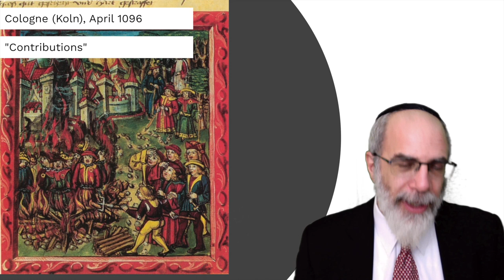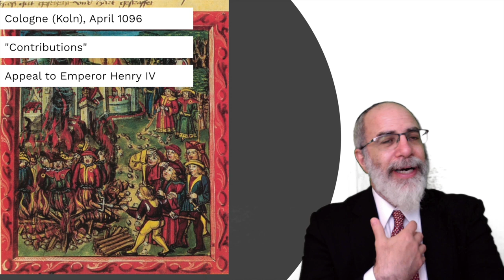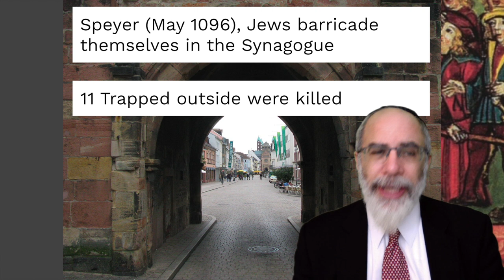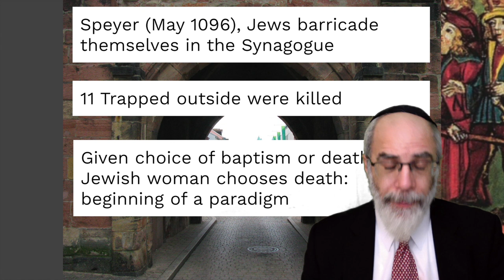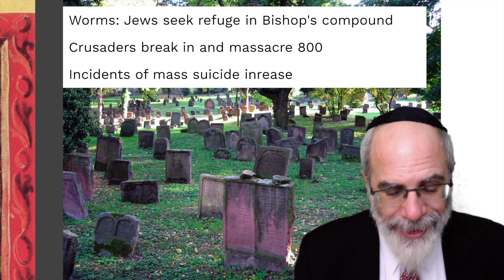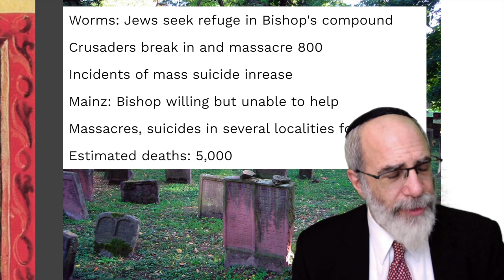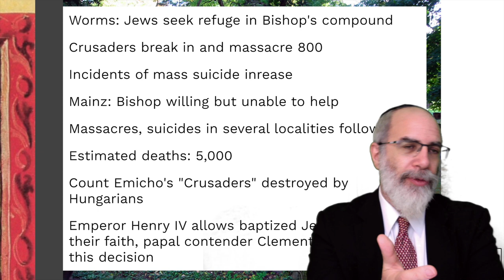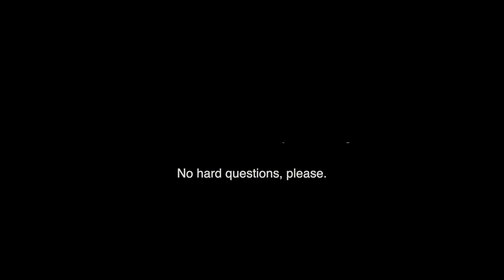66. The First Crusade and the Jews (Jewish History Lab)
Brief overview of the First Crusade and the Rhineland Massacres of 1096.

Recommended Reading:

Robert Chazan, In the Year 1096: The First Crusade and the Jews